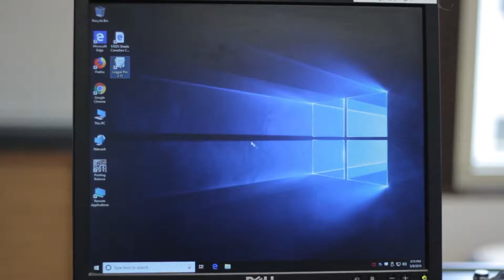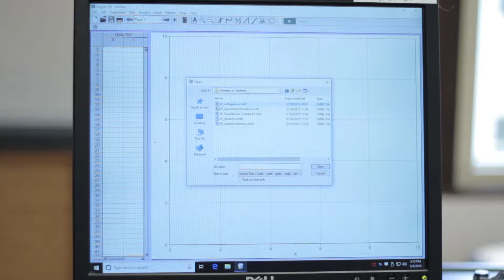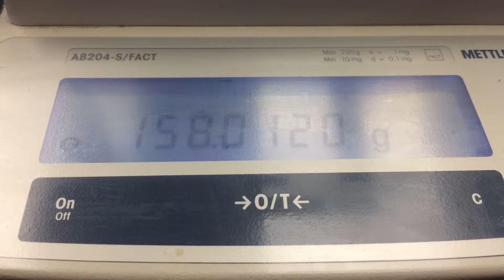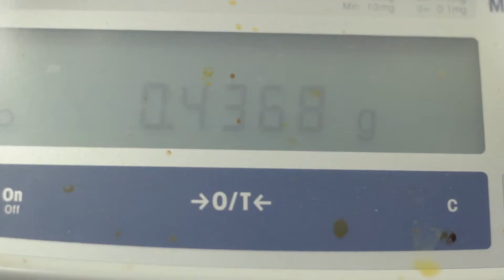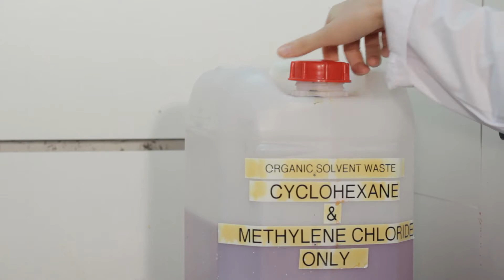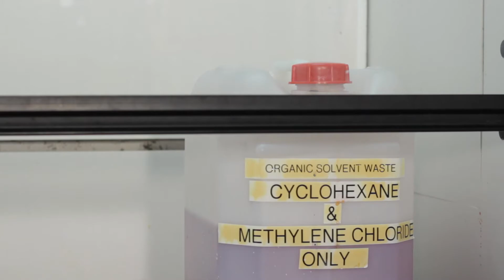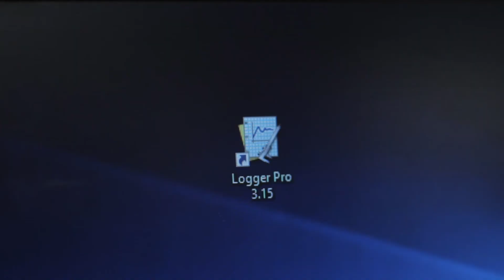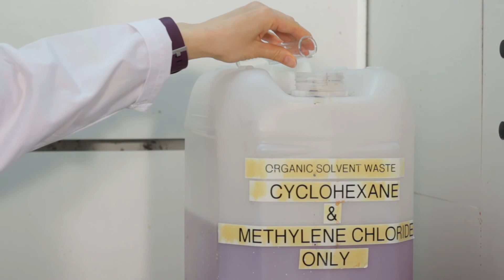COLLIGATIVE PROPERTIES Pre-Lab - NYB Chemistry of Solutions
Colligative Properties Pre Laboratory experimental procedure for the Dawson College NYB Chemistry of SOLUTIONS pre-university course.
Colligative properties of solutions depend on the quantity of solute dissolved in the solvent rather than the identity of the solute.  The phenomenon of freezing point lowering will be examined quantitatively as an example of a colligative property. There are 3 parts in this experiment.